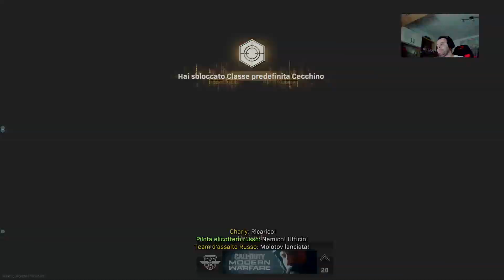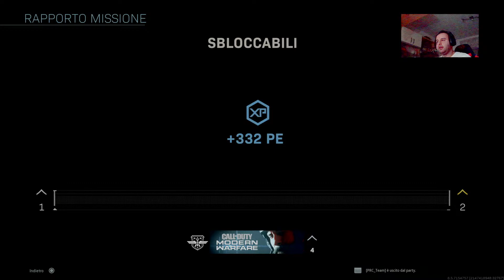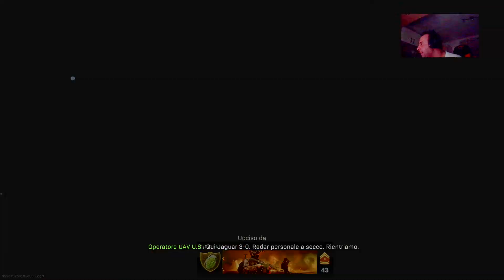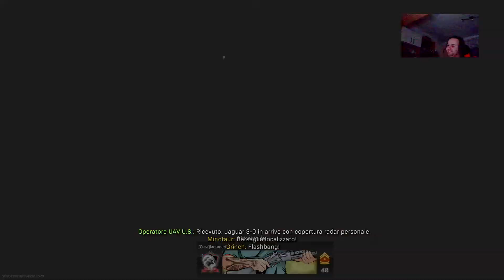Gameplay ITA Live Call Of Duty Modern Warfare. Nuova Serie Sparatutto Fps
Codice Creatore ; Spu_Production

Benvenuti al canale "Dei Pessi Ra Casa".  Facciamo Stream su Fortnite per divertirci. Garantiamo divertimento e tante risate. Scambiamo consigli, pareri e tanto altro. Siete per tanto invitati a seguire e interagire con noi in live.
Nota bene ; NON SIAMO PROPLAYERS, GIOCHIAMO SOLO PER PURO DIVERTIMENTO.